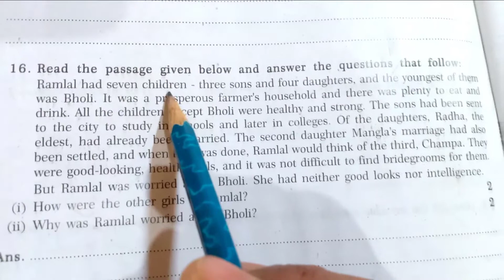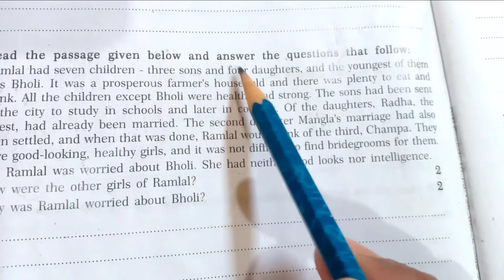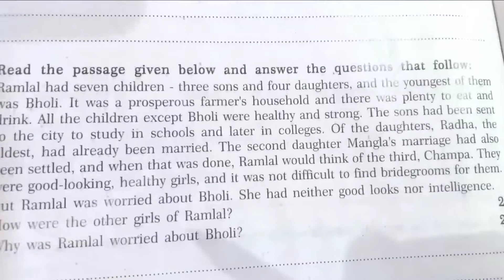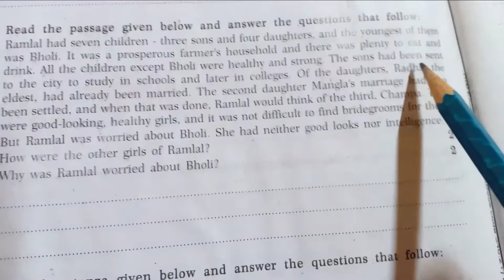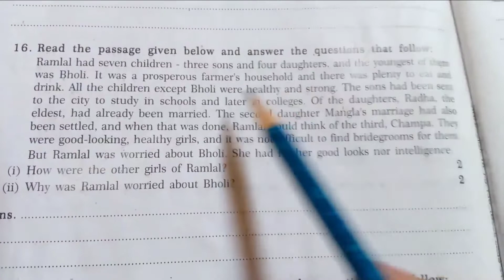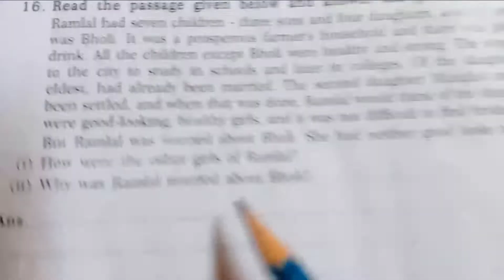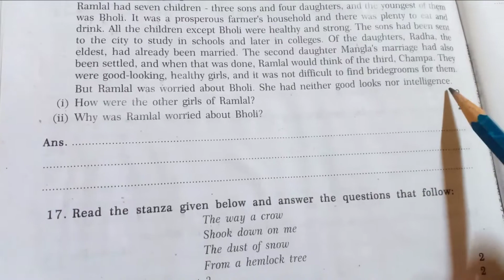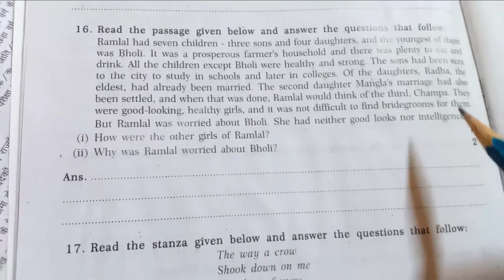How to Read a Passage Properly||Part:3